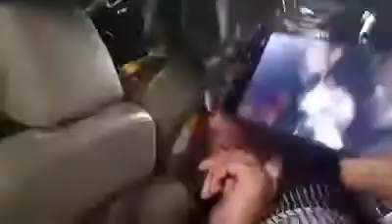लालू आवास पर फिर शुरु हुआ फैमिली ड्रामा, राबड़ी देवी ने बहू ऐश्वर्या राय को घर से मारपीट कर निकाला